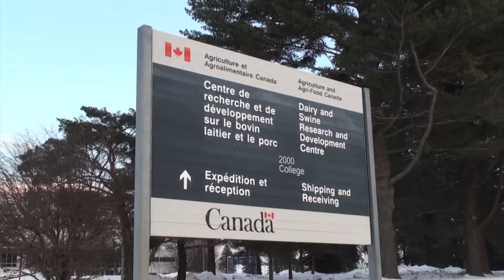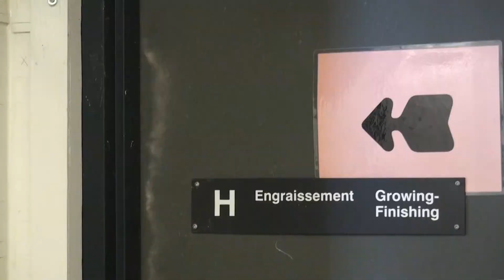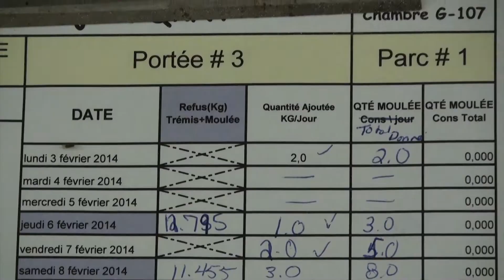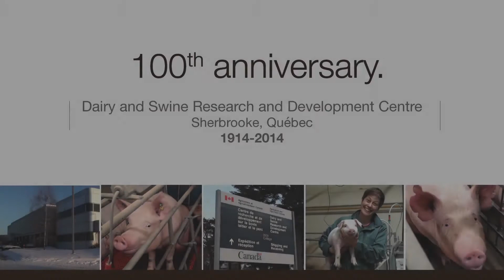Improving Hog Wellbeing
A hog that is less stressed results in quality meat. See how Dr. Luigi Faucitano of the Sherbrooke Dairy and Swine Research and Development Centre is working to improve hog wellbeing.

Full Video Transcript:

Narrator:  Consumers and the public are concerned about animal welfare and Canadian farmers know that the way they treat their animals affects the quality of the food they produce. Dr. Luigi Faucitano, of the Dairy and Swine Research and Development Centre in Sherbrooke has developed several innovative techniques for improving the well-being of animals and the quality of their meat. His work has shown clear and positive links between animal welfare, improved productivity, and the quality of the product.
 Dr. Faucitano:  I’m Italian, and I come from a pork-producing region.  Parma ham comes from my region. So I especially love pork. I work on transportation of pigs.  In Canada, pigs are generally transported in pot-belly trailers with three decks. There’s research underway that is aimed at keeping this type of truck but improving it, by improving the environment inside the truck and making it more comfortable for the animals being transported. They experience all kinds of stress, such as interaction with humans, changes in their environment, and the movement of the vehicle.  There’s vibration, there’s noise.  The animals are subjected to physical stress because they’re moving and walking.  It’s very stressful for them.  So they get fatigued, and fatigue is a physical stressor that affects muscle activity. The final product is the meat, and the quality of the meat.  And when a muscle is exhausted, there’s not enough sugar – which is called glycogen – in the muscle, and the process of converting muscle into meat is negatively affected. My projects are multidisciplinary.  So they’re projects where I have several scientific collaborators working with me, along with their teams, of course. We apply stress.  We make the animals walk for a long time.  We transport them, we handle them in a certain way.  And afterwards, we look at the quality of the meat. Normally, at the farm when the animals are ready to be transported or sent to the slaughterhouse they are not fed.  That’s the first phase. If an animal’s stomach is full when the animal is put on the truck, there’s a risk that they animal could die or vomit while being transported. It’s been demonstrated that not feeding animals for 24 hours before slaughter represents a saving of two kilos of feed per animal.  So that’s an economic advantage. And later, once the truck has arrived and is waiting to be loaded with pigs the handler enters the pen and starts bringing out the animals that are ready to be sent to the slaughterhouse.
Narrator:  Several of the strategies designed by his team have been adopted as best practices.  The industry is becoming more and more aware of the advantages of animal welfare and now sees it as a marketing tool, especially internationally.International contracts contain strict specifications for handling, driving, and transportation.
Dr. Faucitano:  We’re doing a lot of work now to support the industry by researching the tools they need in order to control the conditions under which the animals are slaughtered. In fact, to control the chain from the farm to the slaughterhouse.  And if they can control it, they can make improvements and correct mistakes. The research I do is very applied, and the results I obtain are really clear.  So they’re easy to apply right away.
 We’re trying to improve their lives.